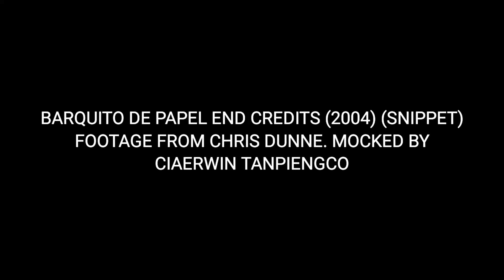Barquito de Papel End Credits (2004 w/ audio from TV Yumuri official channel)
Here it is. With permission from Christopher Dunne (@christopherdunne7848 ), the video called Barquito de Papel (TV Yumuri Matanzas) is already received a high quality soundtrack from the official TV Yumuri channel.